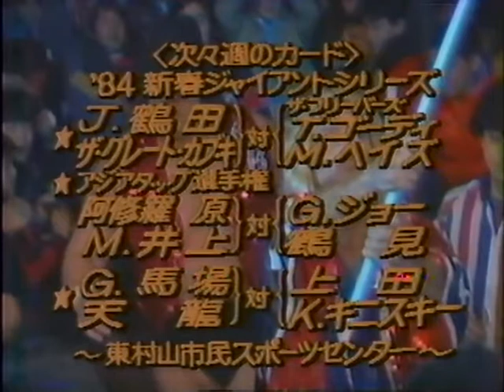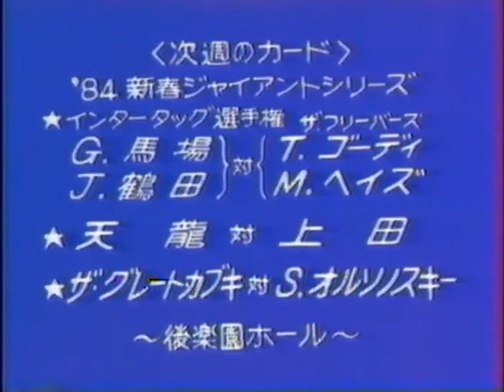1984.01.18 Jumbo Tsuruta vs Terry Gordy ジャンボ鶴田 vs テリー・ゴーディ AJPW Wrestling